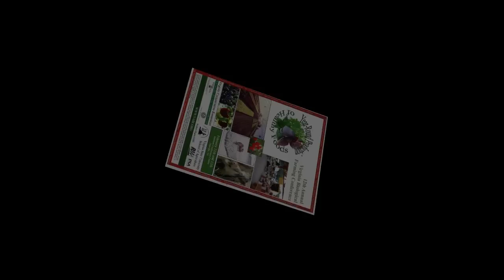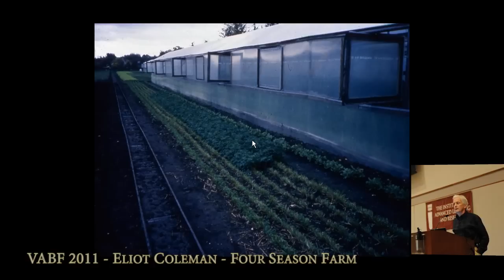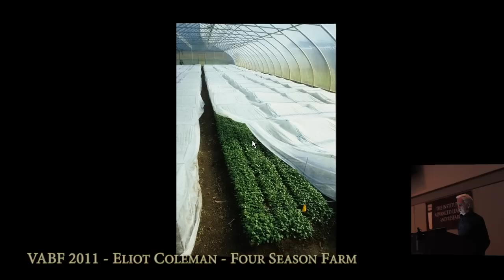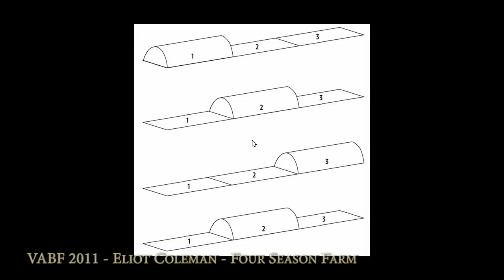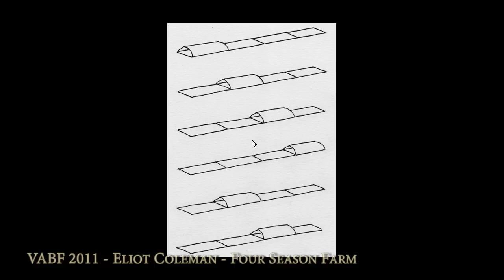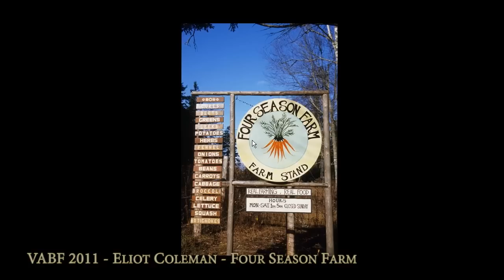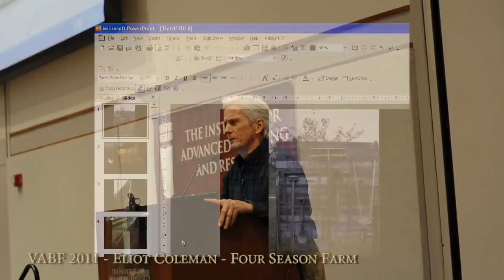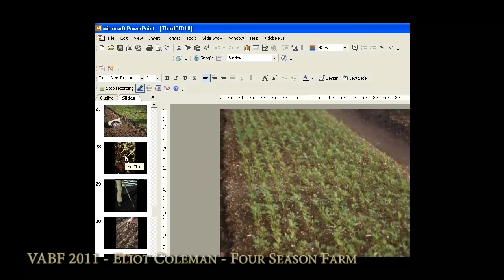Eliot Coleman Keynote at VABF 2011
Year-Round Vegetable Production Using Organic Practices Eliot Coleman is one of America's most innovative farmers. His determination to grow organic vegetable crops during the winter for profit in Maine has started a revolution among small farmers and market gardeners throughout the temperate climate regions of the world. Thanks to Eliot Coleman's books such as Four Season Harvest and The Winter Harvest Handbook many Virginia farmers now look forward to the fall as a time to get started in crop production. Or-ganic growers are learning that there are often better opportunities for economic success in the cool off season than there are in the warm summer months. Quite a few members of the Virginia Association for Biological Farming remember hearing Eliot speak about organic farming practices used by small farmers in Europe at one of the Sustainable Agriculture Conferences held in Charlottesville back in the 1980s. His first book, The New Organic Grower had a huge influence on thousands of aspiring organic farmers. It gave everyone practical systems to follow in organic vegetable production that really worked. This book brought a great deal of new credibility to organic vegetable production by creating order out of chaos.

Sorry for the sound quality issues - his mic transmitter was mistakenly turned off and we had to recover audio from a very noisy source.